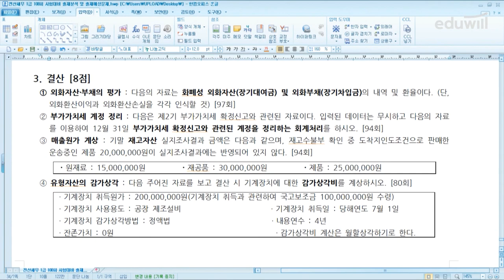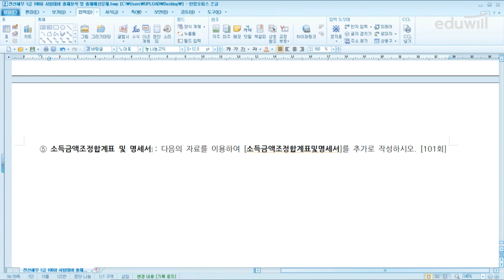📢전산세무1급 이론 · 실무 출제 예상 포인트 요약｜108회 전산세무 1급 시험 대비 3분 정리│에듀윌 전산세무회계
내일이 전산세무회계 시험인데 시간이 없다면?😂
6/3(토) 108회 전산세무회계 시험 전,
딱 이 영상만 보고 가도 점수가 오른다!
지금 전산세무1급 108회 출제 예상 포인트 특강
확인하고 한 방에 합격 GO

📌시험 끝나자마자 바로 정답 확인하는 방법!
에듀윌 정답 서비스 무료 신청하고 선물받기

📌합격생 98% 2개월 내 단기합격!
5년 연속 1위* 에듀윌과 함께
전산세무회계 최대 500% 환급받고 합격하기

*에듀윌 전산세무회계 97~98회 환급자 대상 설문조사 결과(2021.09)
*2022/2021년 대한민국 브랜드만족도 전산세무회계 교육 1위(주간동아,G밸리뉴스),
2020/2019한국브랜드 만족지수 전산세무회계 교육 1위(한경비즈니스)